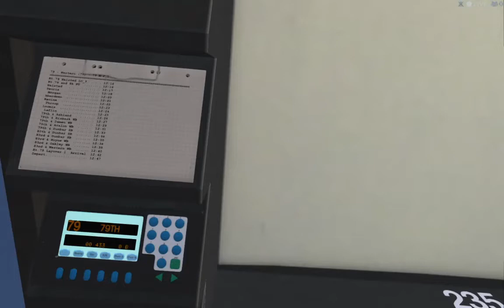Omsi 2 gillig Brt plus updated model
Testing out the new updated Brt plus I’ve dun videos with the old model. I had to fix the Passenger cfg that’s why nobody got on during this run. I’ve now fixed it and I’ll do a updated video later